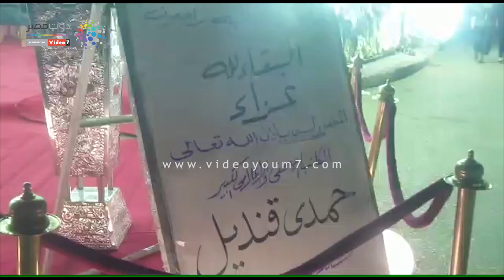تعرف على سبب غياب نجلاء فتحى عن عزاء زوجها حمدى قنديل